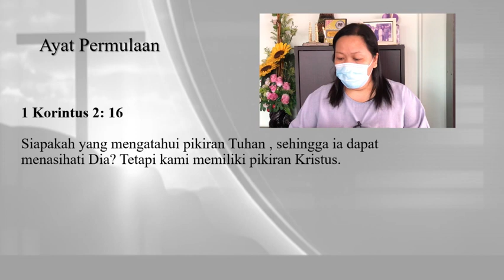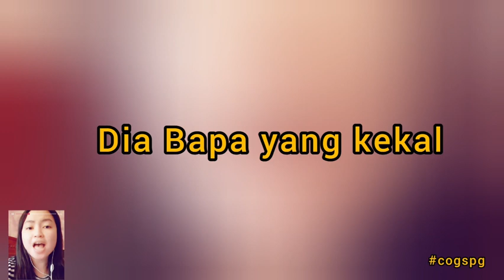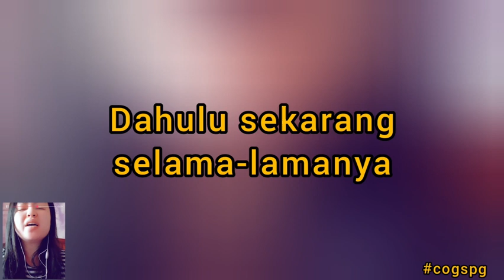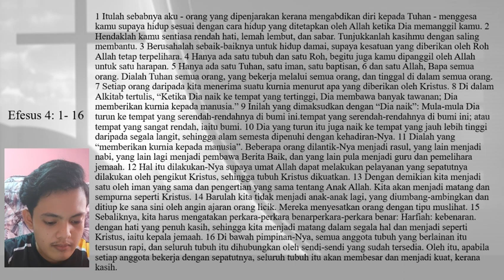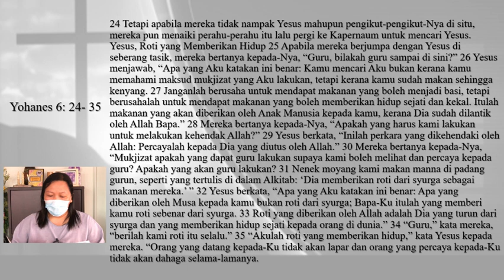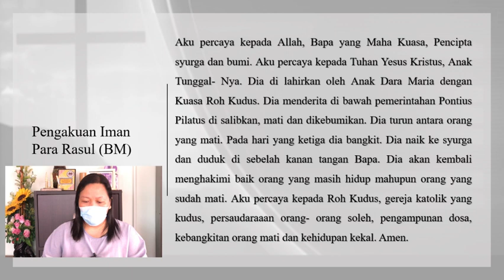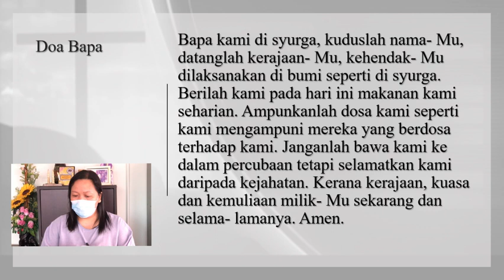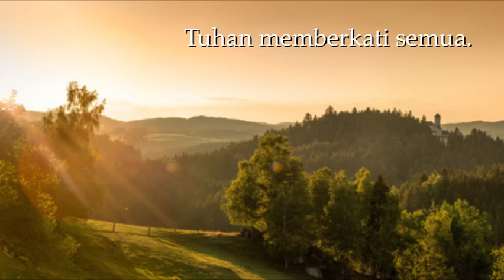Kebaktian Minggu Triniti Ke- Sembilan [1 Ogos 2021]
OnlineService#kebaktianminggutriniti9#stayhome#stayintheLord